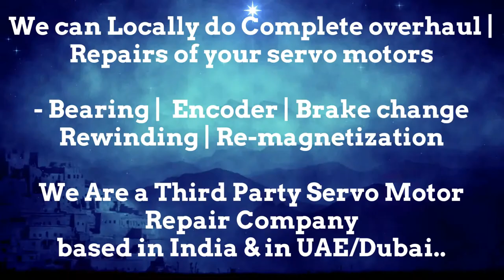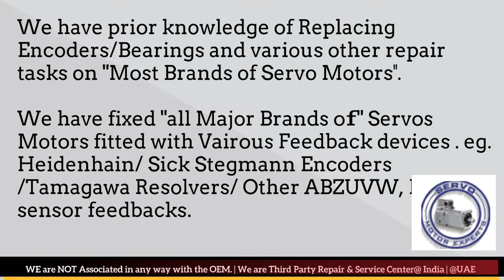BFW CNC Siemens Repair,Supplier spindle motor,CNC control repairs,repair of permanent magnet motor